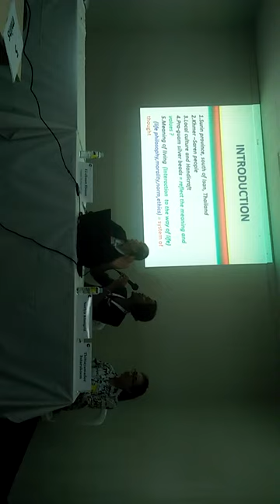International Academic Conference Forum in the Philippines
yasothara ยโสธารา วัฒนธรรมท้องถิ่น เวทีกองประชุมวิชาการระดับนานาชาติ ณ ประเทศฟิลิปปินส์